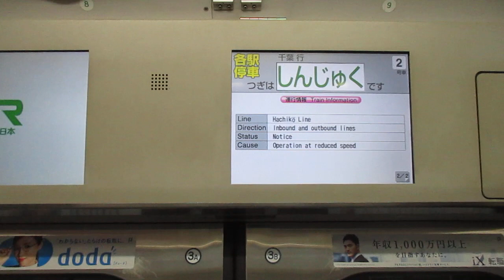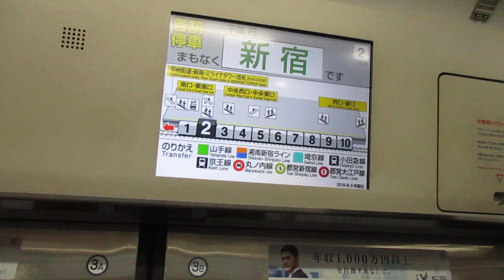【昔の山手線の顔は、今の中央・総武線各駅停車の顔】中央・総武線各駅停車千葉行きE231系500番台ミツA528編成(機器更新車) 新宿駅発車